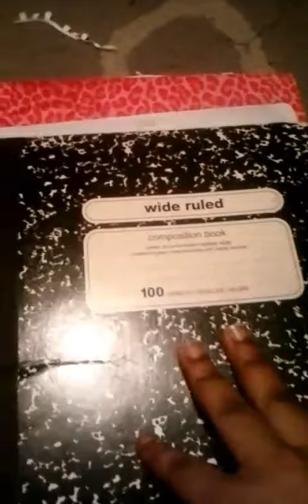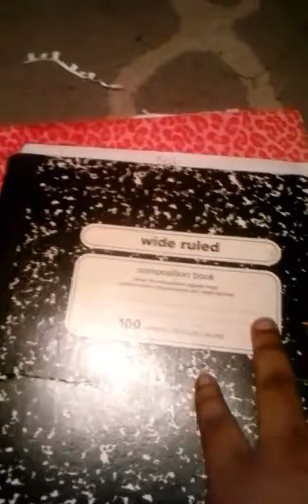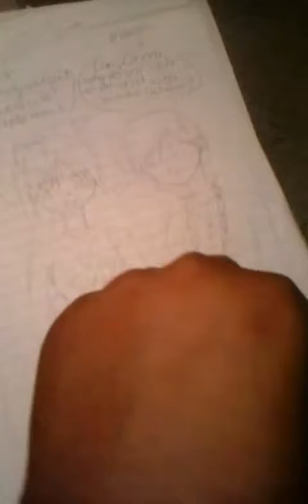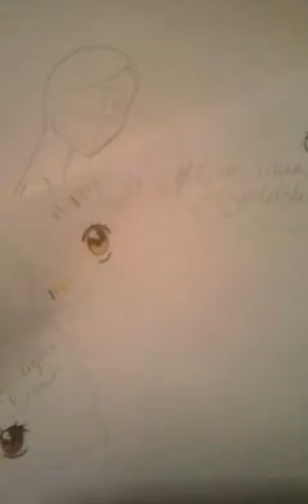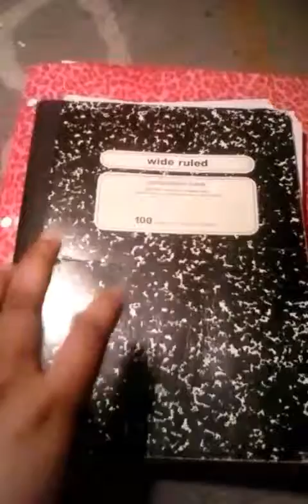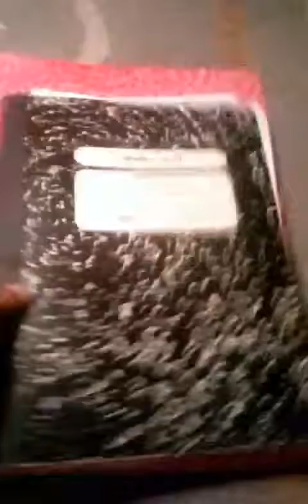What Inspired me to draw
Again this is not my work .this is my older sisters drawings of when she was in middle school and high school .These are old and she doesn't draw like this anymore .She develops a new style like every year .Which amazes me still and I want to reach my full potential as well.